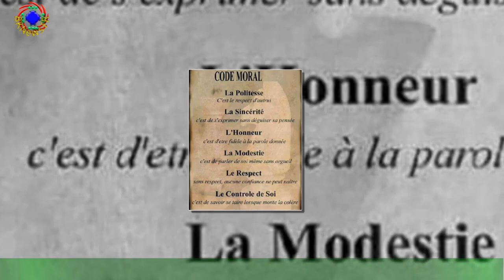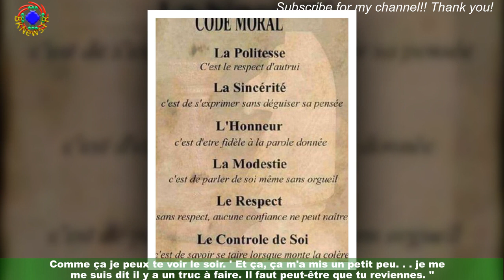Gad Elmaleh papa, son jeune fils de 8 ans lui fendu le coeur : "Je ne comprenais pas..."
La paternité comporte son lot de bonheur mais aussi de soucis. Gad Elmaleh est père de deux enfants.. . et il ne dira pas le contraire. En novembre 2000, l'humoriste a accueilli Noé,son aîné, avec son ancienne compagne Anne Brochet. Il a finalement complété la famille en ayant,